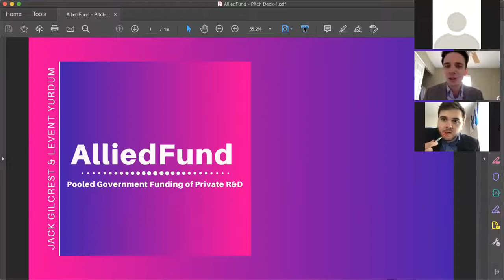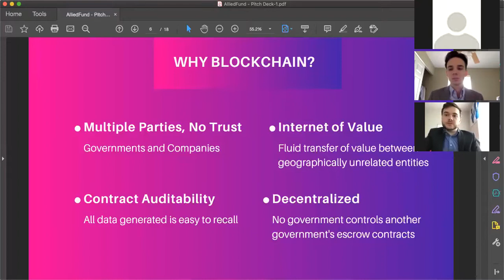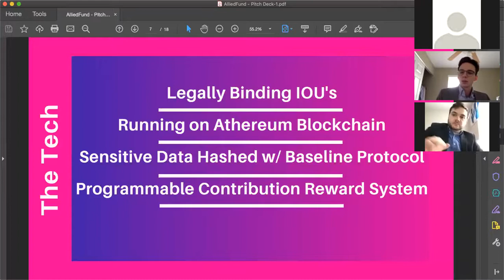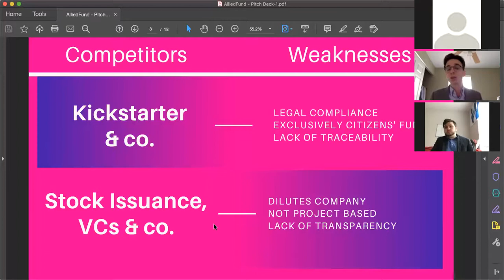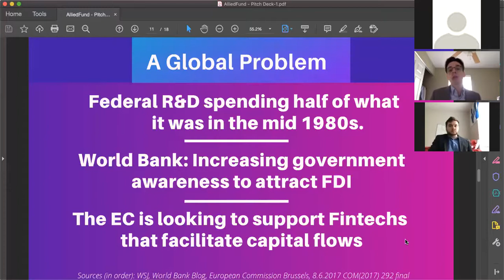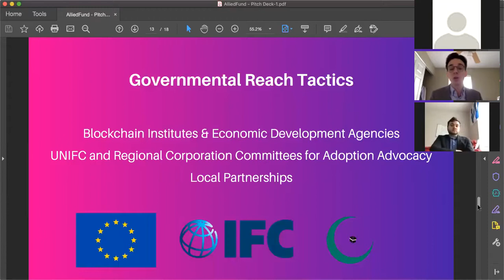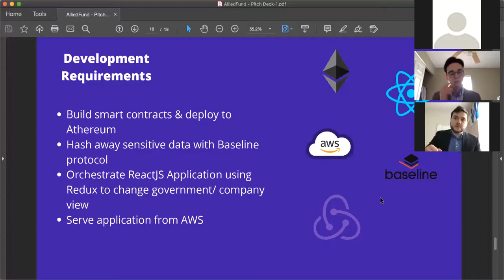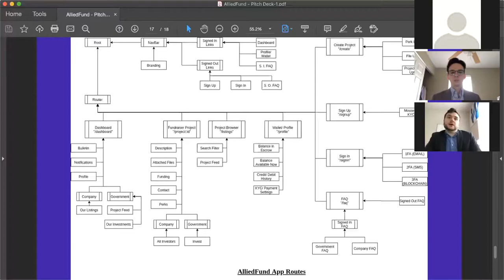REIMAGINE 2020 v1.0 - Student Project Highlight: AlliedFund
AlliedFund, a MouseBelt University pitch

Legal compliance through smart contracts.
Proof of Investment through IOUs.
Decreased bureaucracy.
Collective G2P Investments.

Presenters:
Jack Gilcrest, President Miami University Blockchain Club
Timothy Levent Yurdum,  Vice President at Decons

Find more information about presenters and host here.